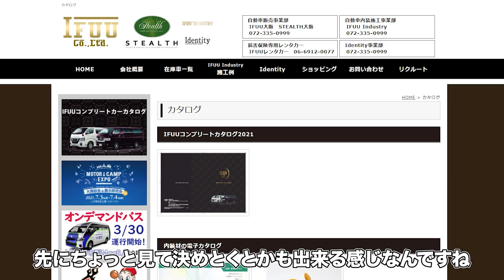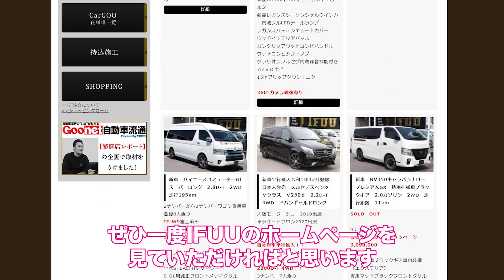【10人乗りハイエースカスタム】車中泊が出来るハイエースカスタム車をお客様目線でルームツアー（TOYOTA hiace）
★当社HPで更に詳しい情報をご覧頂けます★

動画の目次
0:00 スタート
1:19 ルームツアースタート‼ 前席・インパネ　シートカバーやアームレスト
4:39 後席　リアデッキテーブル・小物入れ・床・デッキテーブルや対面ラウンジシート・シートアレンジ・ベッドキット
12:54 まとめ

在庫情報はこちら！！